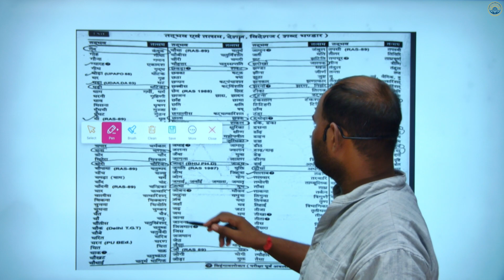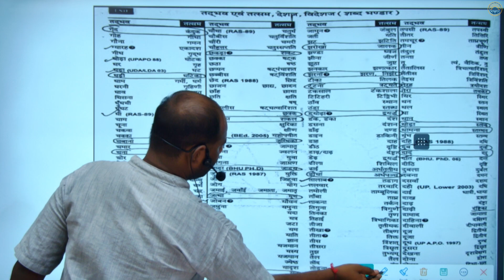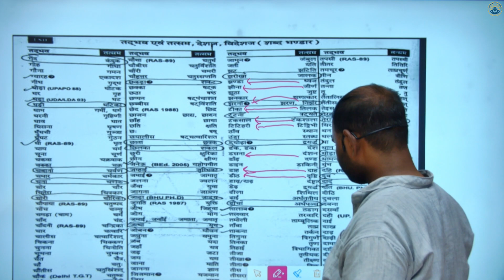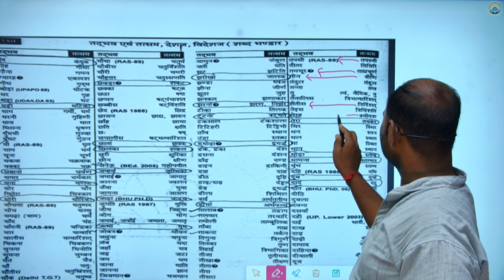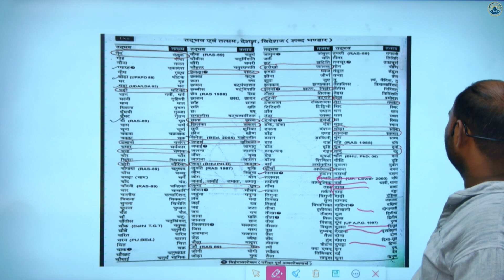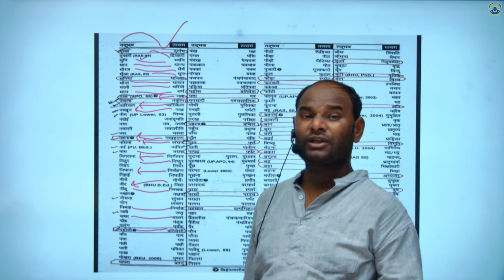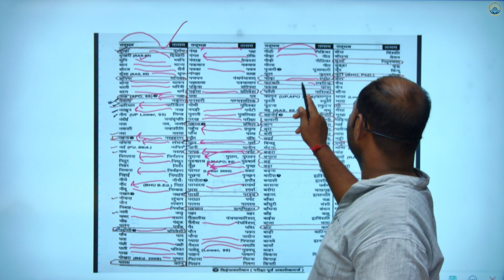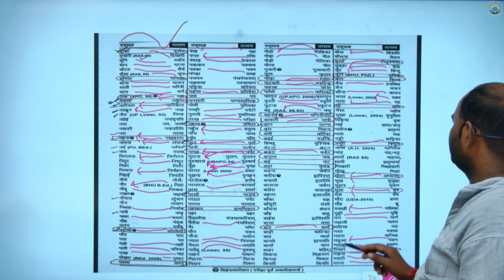तत्सम व तदभव /RO/ARO/CLASS-9 /BY-SURAJLAL